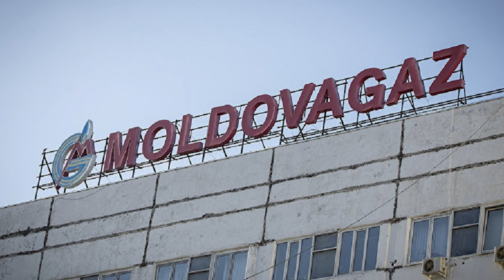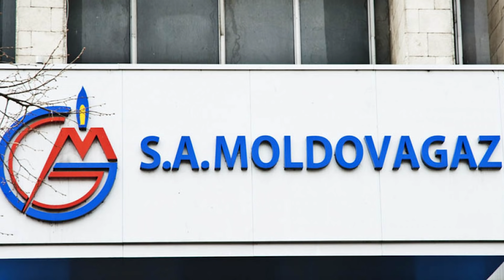В эти минуты! Додона заткнули – социалист в ауте, Санду все делает правильно, полный разгром!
Недавно президент Майя Санду заявила, что президент и правительство Молдовы не будут вмешиваться в переговоры по газу.